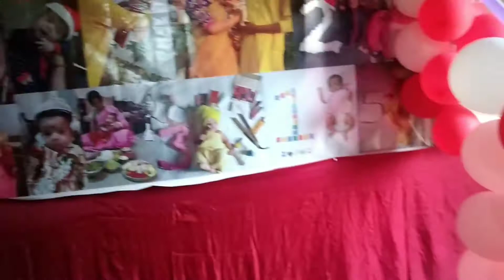Bugguর দাদু ভাতের অনুষ্ঠান🎉🎊🎁 || 06/03/2022 || vlog_54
Hello Guys!🌸 Welcome to my channel❤ I am a blogger/youtuber from kolkata!  l will keep sharing abt every special day and moments of my life😊 so keep watching and supporting me😍💖